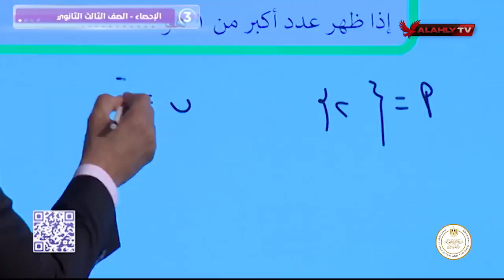الاستوديو التحليلي كامل ما بين شوطي مباراة الأهلي وبتروجيت ببطولة الدوري مواليد 2003